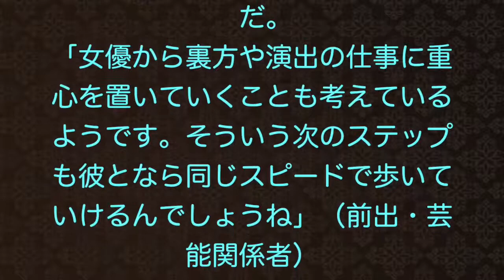【小泉今日子】ドラマのように●●●する姿